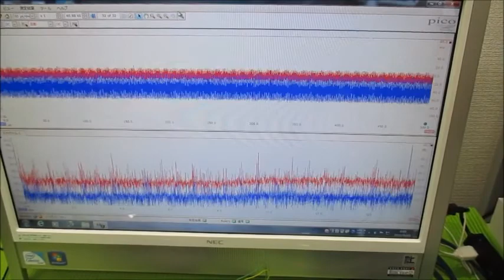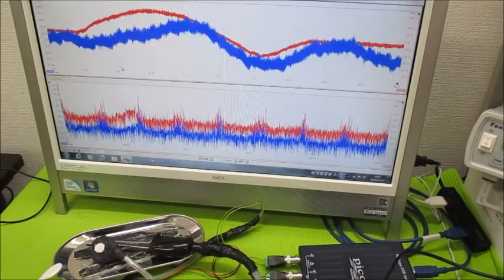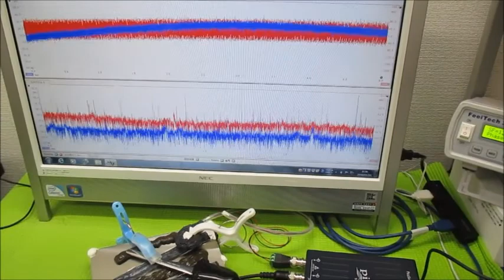‹‹超音波伝搬現象の分類：：超音波実験››